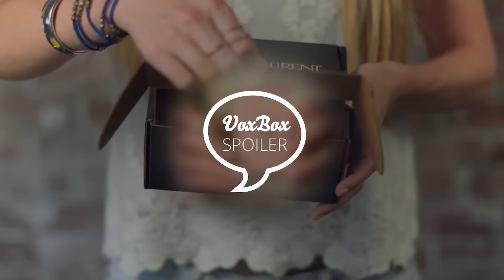SPOILER ALERT: Next VoxBox Reveal Coming Soon!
Want to get in on the fun?